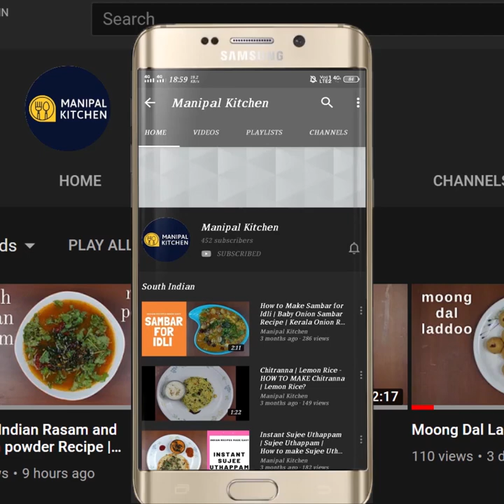A MEGHA RECIPE,10 ನಿಮಿಷದಲ್ಲಿರುಚಿಯಾದ ಸೋರೆಕಾಯಿ ಕೂರ್ಮ ಲಂಚ್ ಬಾಕ್ಸ್ ರೆಸಿಪಿ | Bottle Gourd Kurma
A few goodness & health benefits of the this veggie is in this video , so please watch the full video| An ideal veggie to be served after recovering from jaundice & retains good liver health | Ideal for pregnant women as it is loaded with minerals and water and hence good for breast feeding women too as it keeps them well hydrated. 1/2 ಎಳೆ ಸೋರೆಕಾಯಿ ಇದ್ರೆ ,ಮನೆಯಲ್ಲಿರುವ ವಸ್ತುಗಳಿಂದ,ರುಚಿಯಾದ ಸೋರೆಕಾಯಿ ಕೂರ್ಮ, ಲಂಚ್ಬಾಕ್ಸ್ ರೆಸಿಪಿ ರೆಡಿ | ಇದು ಬಹಳ ಸಾತ್ವಿಕ ತರಕಾರಿ, ಯಾವಾಗಲೂ ಡಯಟ್ನಲ್ಲಿ ಸೇರಿಸಿ|Mild and sweet With an awesome Flavour for weight loss| A Diabetic friendly| !Immunity boosting Bottle Gourd Kurma With Kannada Audio | English Sub-Titles | ಬೇಕು ಬೇಕು ಅನ್ನಿಸುವ, ಬಾಯಲ್ಲಿನೀರೂರಿಸುವ, ಸೋರೆಕಾಯಿ ಕೂರ್ಮ ಹೀಗೆ ಮಾಡಿದ್ರೆ ,ಬಾಯಿ ಚಪ್ಪರಿಸಿಕೊಂಡು, ಬೆರಳು ಚೀಪುದು ಅಂತು ಗ್ಯಾರೆಂಟಿ ,|Manipal Kitchen
Bottle gourd in English is Sorekayi in Kannada.  It is a miracle vegetable having a number of health benefits.  Yeah to  mention  a few, it is heart friendly and contains a lot of water and keeps the body hydrated for longer. It helps to reduce stress. It prevents sleep disorders.  It is also skin friendly.  It is also low in fat and cholesterol and skin friendly also.  Today I would like to share the recipe of Sorekai Kurma which really tastes yummy with even rice as a side dish and ideal for chapati, roti etc.  Here goes the recipe:
INGREDIENTS OF THE RECIPE:
1. Tender Bottle gourd/Sorekayi chopped - 3 cups
INGREDIENTS TO GRIND:
1. Chopped tomato - 2/3 cup (grind into puree)
INGREDIENTS OF WET MASALA:
1. Fresh coconut - 2 tbsp
2. Fennel seeds - 1/2 tsp
3. Soaked poppy seeds - 2 tsp(20 minutes)
4. Cashews - 5 (soaked 20 minutes)
INGREDIENTS OF SEASONING:
1. Cooking oil - 2 tbsp
2. Cinnamon - 1 " piece
3. Cumin seeds - 1 tsp
4. Chopped onion - 1 cup
5. Salt - as per taste
6. Ginger-garlic paste - 1 tsp
7. Tomato puree of 2 tomatoes - as obtained
8. Turmeric powder - 1/2 tsp
9. Red chili powder - 1 & 1/2 tsp
10. Coriander powder - 1 tsp
11. Garam masala powder - 1/2 tsp
12. Chopped coriander leaves - as needed to garnish
PROCEDURE: Wash , peela and chop Bottle gourd into bite size pieces and soak in water for a while.  Chop tomato and make a puree in the mixy without adding water and keep it aside. Make a paste of coconut, poppy seeds and cashews adding little water in steps and keep it aside.   Place a wide pan with 2 tbsp cooking oil in it on low flame.  On heating, add cinnamon pieces to it andalso add cumin  seeds to it and saute till it is fried.  Add chopped onion and salt as needed to the dish and fry till it is squeezed.  Add ginger garlic paste and saute till aromatic.  Add tomato puree and fry till it is thickened and oil is released.  Add turmeric powder, red chili powder and coriander powder and saute till aromatic.  Add prepared cashew paste and mix till combined and thickened.  Add water washing of the residue from the mixer and add this to the pan and mix till combined well.  Cover and cook for about 2 minutes till oil is released and thickened. Add 1/2 tsp byadgi chili powder. 1/2 tsp -garam masala powder and mix until combined and aromatic. Add chopped bottle gourd pieces and mix till colourful.  Add water and adjust consistency. check for salt and clover and cook for 5-8 minutes.  Check and oil is released and cooked well.  Garnish with fresh coriander leaves and enjoy with chapati, puri, roti and even as a side dish for chapati, roti etc., Yum Yum!
SERVES: 3-4
Other Related Links On This Channel:
1. (Organic Amaranth Leaf Paratha )
1. ( Tomato Bath Restaurant Style )